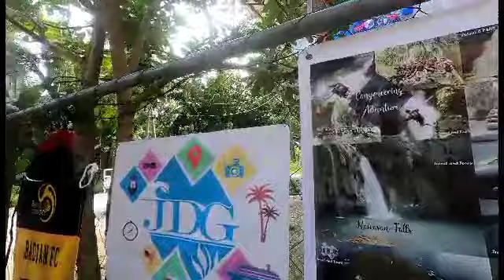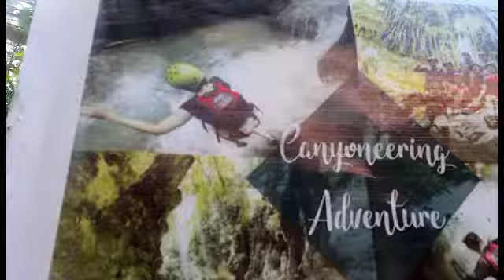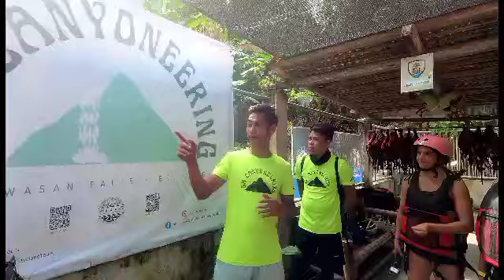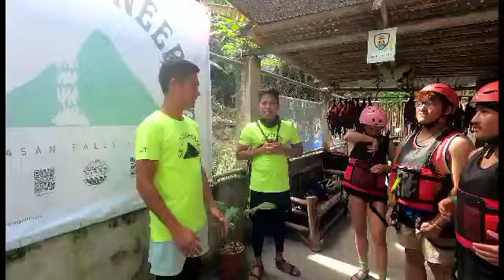adventure sa airi nawalang takot